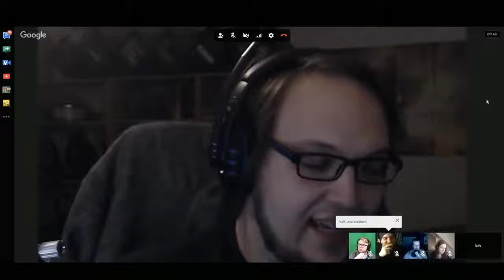[2/2] TrashTalk #09 Gäste: Fiedel,David und She-Lock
Willkommen zum Trashtalk hier auf GamesOnAIr Live unsere heutiges Thema: The Elder Scrolls Natürlich bin ich nicht alleine ich habe wieder verstärkung und Kompetente Gäste an Bord und zwar diese Leute hier und der nächste Trashtalk ist dann am 21.11. mit dem Thema Batman